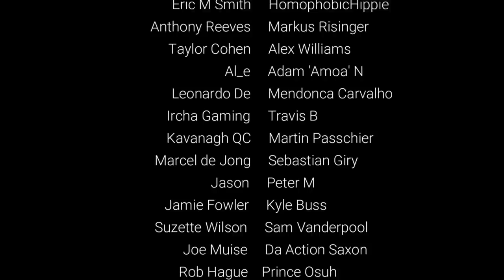Little Town Hero Switch Review - POKEMEH?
Here’s our Little Town Hero review on Nintendo Switch an RPG from the makers of POKEMON surely has to be good...right? - better late than never eh!? Let’s find out!

WE ARE GIVING AWAY OUR NEXT FREE SWITCH GAME RIGHT AT THE START OF EACH MONTH!

HUGE Releases